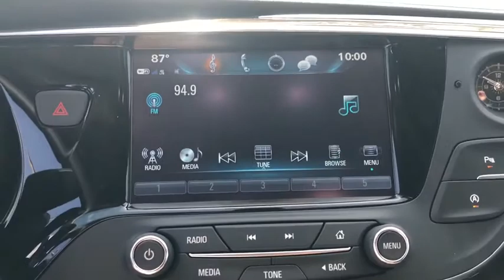2020 Buick Envision Fort Myers FL BT20319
New 2020 Buick Envision available in Fort Meyers, Florida at Dixie Buick, GMC.

 Price includes: $2000 - Buick Select Market Bonus Cash Program. Exp. 06/30/2020 $4750 - Consumer Cash Program. Exp. 06/30/2020